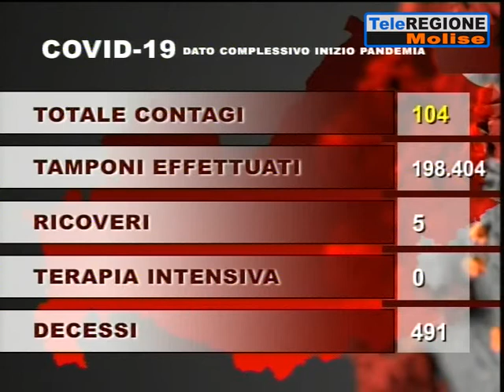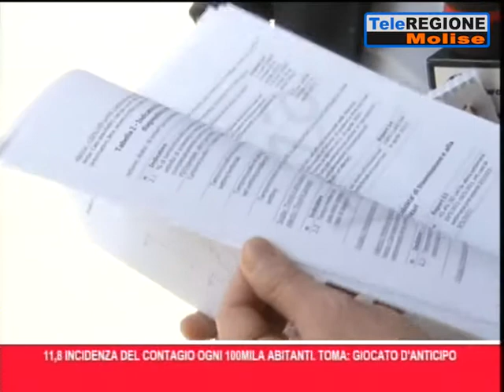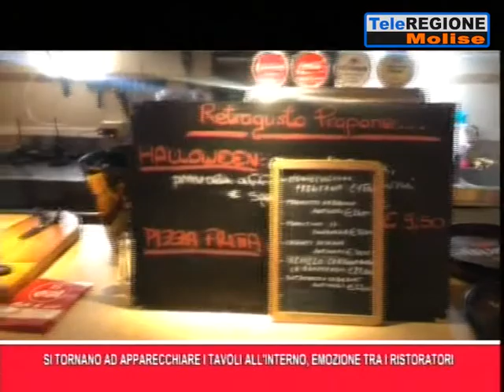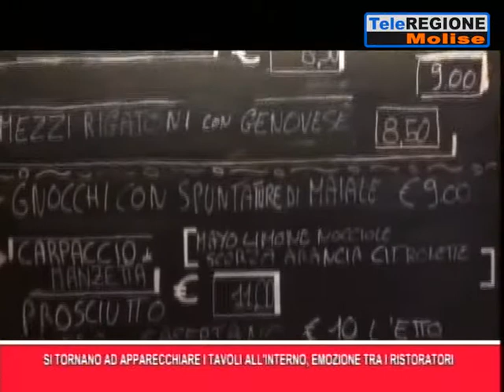Telegiornale ore 19.30 - 04/06/2021